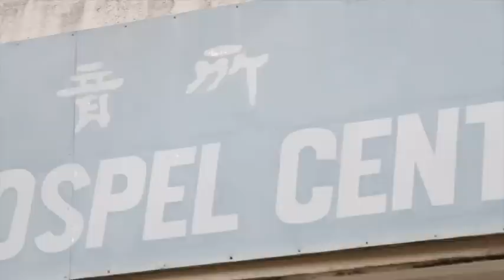圣诞小学生一日营Trailer